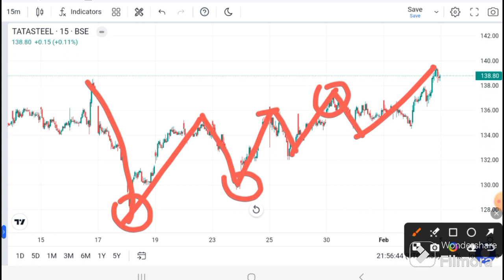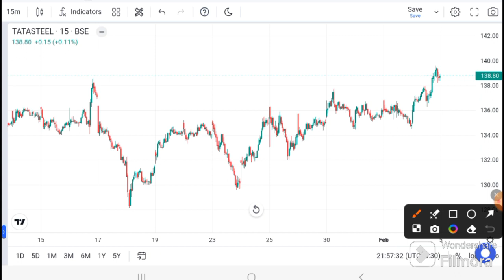Tata Steel news today | Tata Steel latest news | Tata Steel Analysis I Tata Steel target